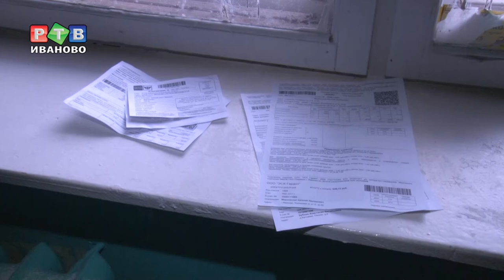Почему жителям Кохомского шоссе никто не пишет?